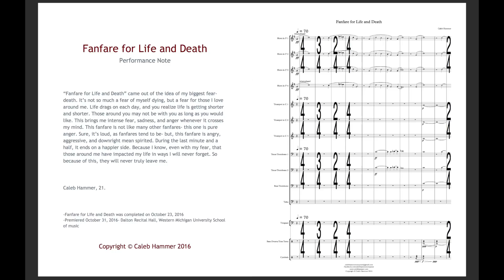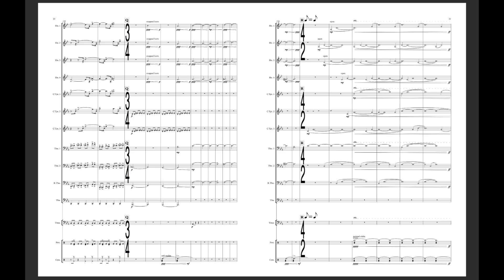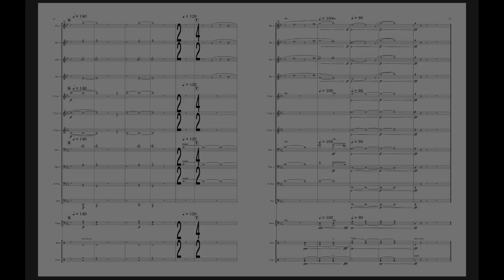Fanfare for Life and Death [LIVE] w/score- Caleb Hammer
PROGRAM NOTE:

“Fanfare for Life and Death” came out of the idea of my biggest fear- death. It’s not so much a fear of myself dying, but a fear for those I love around me. Life drags on each day, and you realize life is getting shorter and shorter. Those around you may not be with you as long as you would like. This brings me intense fear, sadness, and anger whenever it crosses my mind. This fanfare is not like many other fanfares- this one is pure anger. Sure, it’s loud, as fanfares tend to be- but, this fanfare is angry, aggressive, and downright mean spirited. During the last minute and a half, it ends on a happier side. Because I know, even with my fear, that those around me have impacted my life in ways I will never forget. So because of this, they will never truly leave me.

Caleb Hammer, 21.

-Fanfare for Life and Death was completed on October 23, 2016
-Premiered October 31, 2016- Dalton Recital Hall, Western Michigan University School of music

INSTRUMENTATION:
Horn 1-4
Trumpet 1-3
Trombone 1-2
Bass Trombone
Tuba
Timpani
Percussion 1-2